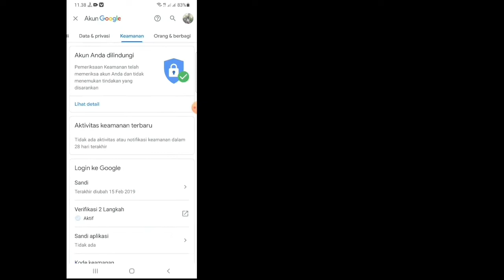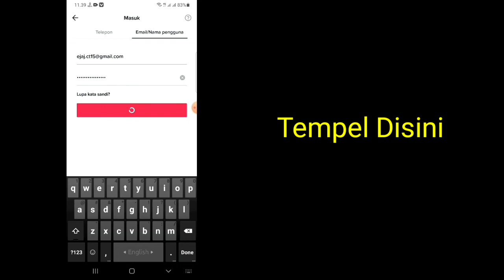Cara Memulihkan Akun TikTok Tanpa Email Atau Nomor Telepon (Metode Ajaib)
Dalam video hari ini, Anda akan mempelajari Cara Memulihkan Akun TikTok Tanpa Email Atau Nomor Telepon (Metode Ajaib)

    Proses Umum:

    Untuk memulihkan akun TikTok tanpa email atau nomor telepon, Anda harus mengirimkan formulir masukan TikTok.  Atau, Anda dapat membuat akun TikTok baru dan melaporkan masalah langsung di aplikasi.

    • Buka formulir umpan balik TikTok.  ...

    • Masukkan alamat email dan nama pengguna Anda.  ...

    • Jelaskan bahwa Anda kehilangan email dan nomor telepon Anda.

.Akan Kutunjukkan Trik Cerdas Lainnya.

Anda mungkin telah melihat banyak solusi untuk ini dan mungkin beberapa tidak berhasil untuk Anda, tetapi jangan khawatir, Video ini mencakup penjelasan lengkap tentang semua langkah yang akan Anda lakukan untuk menyelesaikan masalah ini.  Jika Anda menonton ini di ponsel, saya sarankan Anda untuk menyesuaikan kualitas ke 480p atau 720p dan posisi lanskap untuk kejelasan.
    Jika ada saran yang ingin Anda buat tentang video di saluran saya, silakan lakukan di bagian komentar dan saya pasti akan memeriksanya.

    Jika Menurut Anda Bermanfaat, Bagikan Ke Teman Anda..